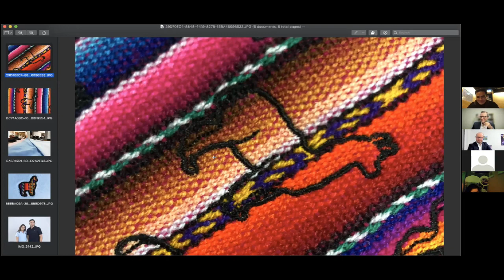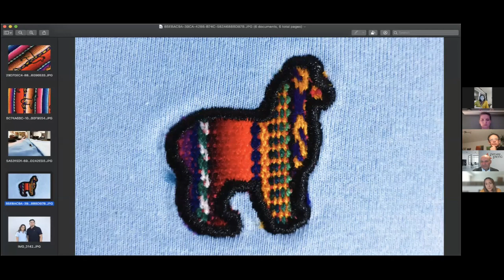#78 - Qarwa identidad peruana - Cesar Vargas ⎢podcast Peru Kongress 2022 - Teil 2 von 10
Qarwa es una marca peruana que busca representar la cultura andina a traves de la moda. La visión es ser la marca de ropa peruana líder representante de la cultura andina internacionalmente.

La entrevista es en castellano.

Liebe Peru-Freunde und Kunden,

seit 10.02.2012 sind wir die Brücke zwischen Peru und Deutschland. Als #1 Firma in Deutschland mit Fokus auf Peru fördern wir mit Seminaren, Coachings und Beratung auf Deutsch und Spanisch die Wirtschaftsbeziehungen zwischen Peru und Deutschland.
Im Rahmen unsere Firmenjubiläums organisierten wir den Peru-Kongress 2022. Die Vorträge sind überwiegend auf Deutsch, einige auf Spanisch.
Herzlich Willkommen zum Peru-Kongress
Holger Ehrsam

Das Programm

Teil 1: Gycs Gordon, Direktor, PromPerú Büro Hamburg (deutsch)
Das Wirtschafts- und Handelsbüro mit Sitz in Hamburg steht als Auslandsvertretung der peruanischen Kommission für Export- und Tourismusförderung (PROMPERU) seit 2014 der deutschen Wirtschaft mit Rat und Tat zur Seite. Homepage

Teil 2: Cesar Vargas, Gesellschafter QARWA, Lima/Heidelberg (spanisch)
Qarwa, que significa “llama” en quechua, es un nuevo proyecto peruano que introduce los colores de telares peruanos en la ropa del día a día. Homepage

Teil 3: Alcides Benavente Ponce, Lateinamerikansiches akademisches Kulturzentrum (LAK), Wien (spanisch)
El Centro Académico y Cultural Latinoamericano en Austria LAK promueve desde 2016 Latinoamérica en el campo de la investigación académica y cultural, así como el fomento de Social Business y relaciones comerciales. Homepage

Teil 4: Hannah Lambeck, Freudebotschafterin, Köln (deutsch)
Hannah sorgt mit Freude, Pragmatismus und Herzlichkeit dafür, dass du deinen persönlichen Weg zu mehr Zufriedenheit im Leben gehst. In ihren JoySessions bekommst du Impulse, die Möglichkeit dich auszutauschen, sowie Tipps für den Alltag. Homepage

Teil 5: Rosanna Antognetti, Bloggerin Superfoods, Wunstorf (deutsch)
Rosanna Antognetti ist die 1. peruanische Superfood-Bloggerin in Deutschland. Sie gibt ihr Wissen und ihre persönliche Erfahrung weiter, damit noch mehr Menschen von der Reichhaltigkeit der Superfoods aus Peru erfahren. Homepage

Teil 6: Heike Otten, Schmuckdesignerin, Oceana by Heike Otten, Lima (deutsch)
Heike Otten hace palpable el vivir la belleza del mar y convierto a las mujeres en misteriosas diosas del océano. Sus joyas inusuales, sobresalientes y únicas capturan la belleza y diversidad del océano. Homepage

Teil 7: Antje Wandelt, Geschäftsführerin, AHK Peru (Deutsch-Peruanische Industrie- und Handelskammer) (deutsch)
Die AHK Peru wurde 1968 von Geschäftsleuten gegründet. Mit mehr als 300 Mitgliedern ist sie die größte europäische binationale Kammer Perus und eine bedeutende Plattform für den Handels-austausch und den Transfer von Technologie und Know-How. Homepage

Teil 8: Gonzalo Agusti, Co-Gesellschafter, Wayu Tales, Aachen (deutsch/spanisch)
Der Name “Wayu” basiert auf Geschichten der Inka, geprägt von der Verbindung zwischen Gottheiten, Menschen und Natur. Die Teemischungen von Wayu Tales sind Insprationen von uralten schamanischen Rezepten. Homepage

Teil 9: Zeus Oropeza, Geschäftsführender Gesellschafter digitalconekting, Lima (spanisch)
Digital Conekting es una empresa con profesionales jóvenes altamente calificados para la transformación digital en el mundo empresarial, automatizan procesos para escalar y conectar campañas digitales. Homepage

Teil 10: Andrea Babilon, Mitinhaberin Querido Mundo Reisen, Köln (deutsch)
Querido Mundo ist dein deutschsprachiger Lateinamerika-Reiseveranstalter. Es steht für eine top organisierte Reise mit viel individueller Freiheit und Spaß! Und natürlich mit einem ordentlichen Schuss Wohlfühlfaktor! Homepage